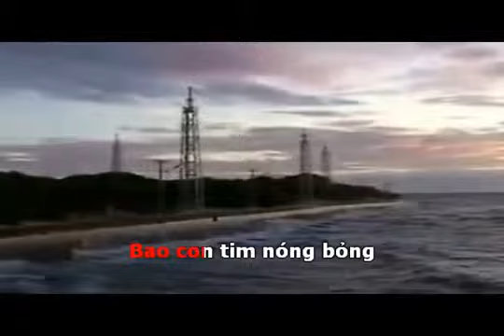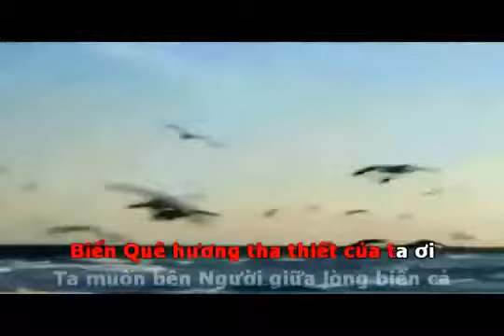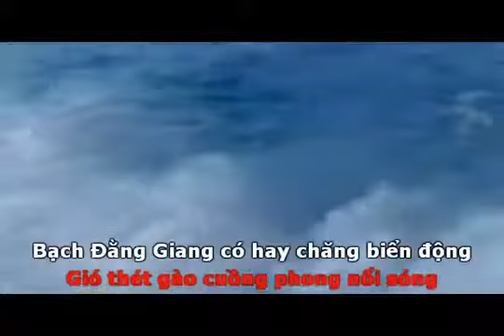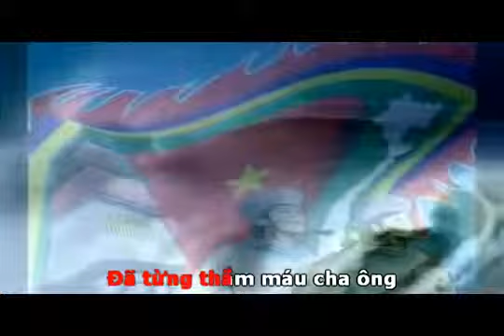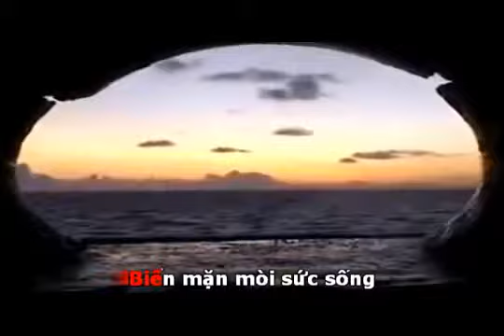KARAOKE Khi Tổ Quốc Bão Giông - Nhạc Trần Xuân Lâm, thơ Đỗ Thị Hoa Lý